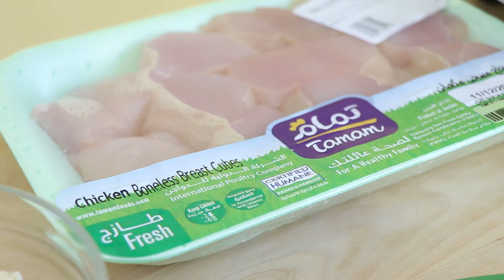سلطة سيزر لايت للدايت و الرجيم عالية بالبروتين د.ربى مشربش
يمكنك الآن الحصول على حمية صحية خاصة بك من أي مكان في العالم من خلال موقعنا الالكتروني

لمتابعة د.ربى مشربش لنصائح التغذية والريجيم والصحة عبر مواقع التواصل الإجتماعي